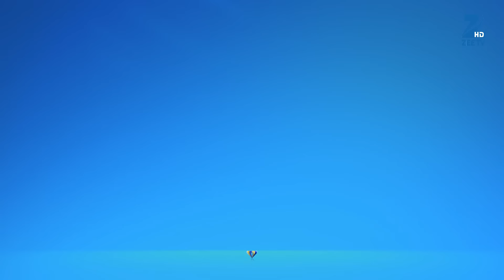क्या Gayatri लड़ पायेगी Ravi से? | Ek Tha Raja Ek Thi Rani | Episode 235 | Zee TV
Gayatri cries as she recalls the things Ravi told her before the students. She later tells herself that she needs to be strong and fight against him. The next day, Gayatri visits her class where a political science teacher questions Gayatri about India's independence. Gayatri says that though the country has attained its freedom but people still need to get free. Watch the engrossing episode of 'Ek Tha Raja Ek Thi Raani' to know what happens ahead.